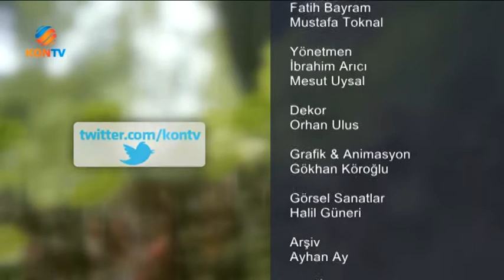YAŞANMIŞ YILLAR BÖLÜM 5 MEHMET ALİ AYDEMİR 15 ARALIK 2017